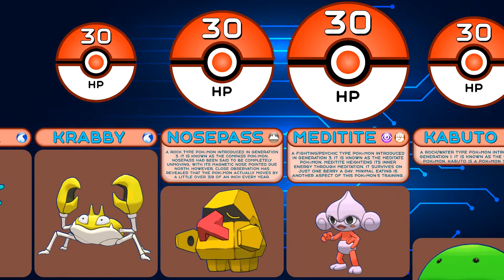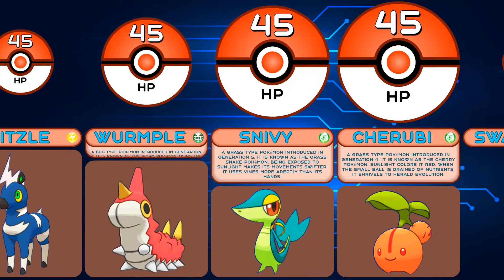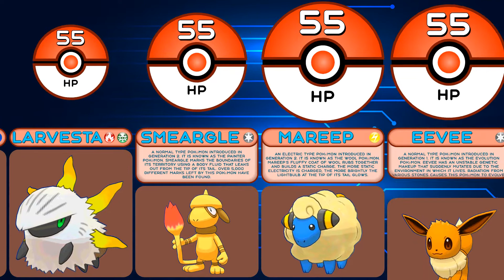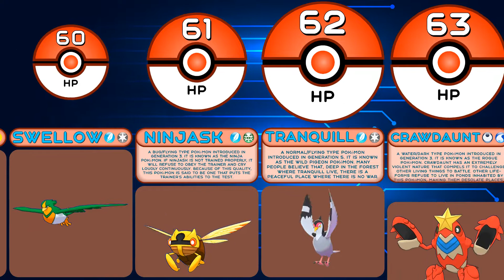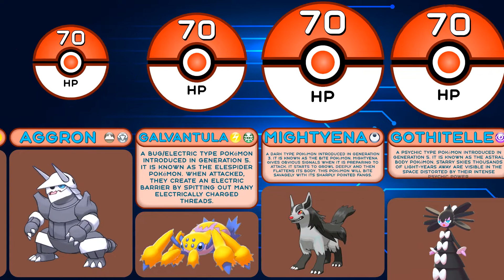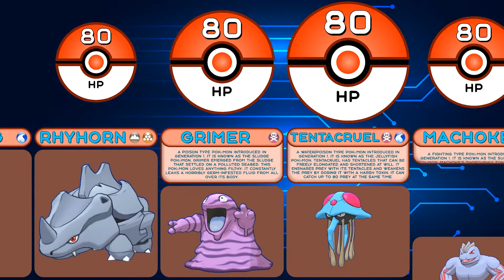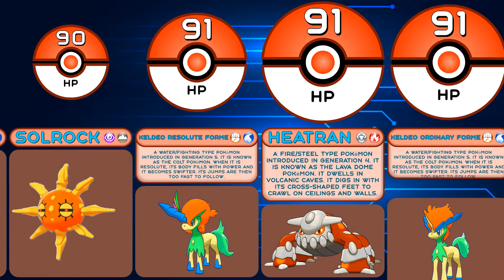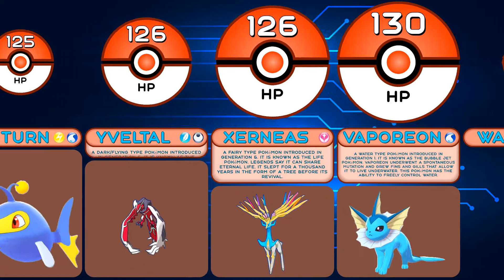Comparison: All 556 Pokemon Base HP from Game Pokemon Omega Ruby and Alpha Sapphire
In this statistics comparison from Artificial Intelligence watch data about pokémon from Game Pokemon Omega Ruby and Alpha Sapphire, namely pokemon hp comparison. By watching this pokemon animation on the Comparisons Master channel, you will find out the top 10 pokemon in this pokemon war by the pokemon base hp. After that pokemon comparison, you will have a pokemon rating and you will understand which is the most hp pokemon or highest hp pokemon, most heavy pokemon and remember the top 10 strongest pokemon with max hp.

Collect your best pokemon team: Duskull, Magnemite, Shieldon, Doduo, Tyrogue, Remoraid, Kricketot, Cyndaquil, Lotad, Pidgey, Treecko, Zorua, Fennekin, Electrike, Chimchar, Gothita, Blitzle, Cherubi, Petilil, Shinx, Ditto, Finneon, Deoxys Defense Forme, Psyduck, Totodile, Mega Sableye, Joltik, Trubbish, Spiritomb, Piplup, Huntail, Smeargle, Buneary, Turtwig, Frillish, Bronzor, Gible, Venonat, Pelipper, Bayleef, Kabutops, Kecleon, Bastiodon, Spinda, Plusle, Krokorok, Pidgeotto, Mega Beedrill, Persian, Dragalge, Seel, Glaceon, Absol, Volbeat, Bronzong, Gardevoir, Magnezone, Crustle, Castform, Vullaby, Rufflet, Sharpedo, Venomoth, Darkrai, Purugly, Stantler, Zangoose, Altaria, Leavanny, Sawk, Ambipom, Vileplume, Chinchou, Infernape, Amaura, Thundurus Therian Forme, Blastoise, Heracross, Seaking, Grimer, Mesprit, Vivillon, Blaziken, Flygon, Loudred, Mantine, Crobat, Drifloon, Lunatone, Raikou, Keldeo Resolute Forme, Terrakion, Samurott, Mega Slowbro, Gyarados, Tropius, Tyranitar, Kyogre, Celebi, Tangrowth, Meloetta Aria Forme, Audino, Rayquaza, Ho-Oh, Excadrill, Gastrodon, Cresselia, White Kyurem, Wigglytuff, Giratina Altered Forme, Blissey.

00:00-02:34 - "Pokemon red/blue opening theme (Wub Machine Electro House Remix)" by PKMNTrainerAl is licensed under a CC BY 3.0
02:34-06:04 - "Pokémon X/Y Remix: Vs. Trainer (Greninja Remashed)" by RetroSpecter is licensed under a CC BY-SA 3.0
06:04-09:44 - "Pokémon X/Y Remix: Coumarine City" by RetroSpecter is licensed under a CC BY-SA 3.0
09:44-15:30 - "Pokémon X/Y Remix: Vs. Gym Leader" by RetroSpecter is licensed under a CC BY-SA 3.0
15:30-20:47 - "Battle Overdrive! [Pokémon Azurite OST]" by EternalSushi is licensed under a CC BY 3.0
20:47-23:58 - "Pokémon Sword & Shield - Marnie Battle Music [TMG Remix]" by The Musical Ghost is licensed under a CC BY-SA 3.0
23:58-28:12 - "Pokémon X/Y Remix: Vs. Elite Four" by RetroSpecter is licensed under a CC BY-SA 3.0
28:12-30:34 - "Pokémon D/P/Pt Remix: Great Marsh (Safari Zone) (Dexicon: Yanma - #193)" by RetroSpecter is licensed under a CC BY-SA 3.0